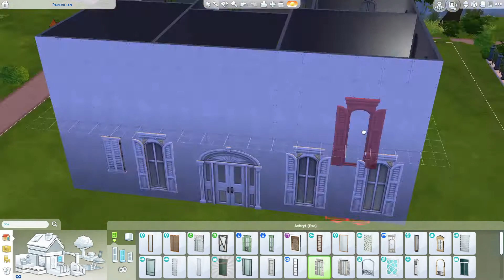Inspired by Shady Belle | The Sims 4 Speedbuild | Red Dead Redemption 2 inspired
This is a house inspired by the Shady Belle plantation mansion found in the game Red Dead Redemption 2. It's not an exact copy, but rather my interpretation of the house.

If you enjoyed this, why not leave a like or a comment?

if you like!